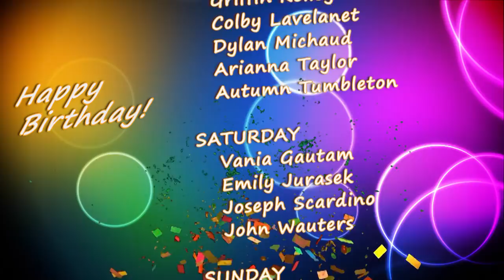HMS Today 5/18/18